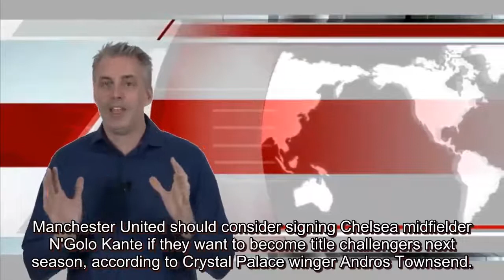Man Utd urged to make Chelsea transfer raid to unlock best Paul Pogba form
Manchester United should consider signing Chelsea midfielder N'Golo Kante if they want to become title challengers next season, according to Crystal Palace winger Andros Townsend. United are on the verge of completing their first signing of the summer after agreeing a £40million deal with Ajax for Donny van de Beek. The Dutchman is expected to compete with Paul Pogba and Bruno Fernandes for an attacking role in the side. But there are still question marks over who will protect the back four out of Nemanja Matic, Fred and Scott McTominay. Townsend thinks it could be a smart move to try and tempt Chelsea to part with Kante to free Pogba from his defensive shackles. The two Frenchman were instrumental for their international since which won the 2018 World Cup. Kante has often been tasked with having more offensive duties under by Frank Lampard but Townsend does not feel that is the 29-year-old's strongest role. “For me, 100 per cent, his best position is just in front of the back four, pa